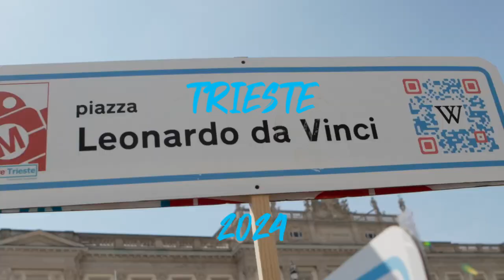Maker Faire Trieste 2024: Sabato 31 agosto, in 2 minuti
Una "pillola" con una carrellata veloce della giornata di sabato 31 agosto in Piazza dell'Unità d'Italia, dove più calde dell'aria c'erano solo la passione dei maker e l'entusiasmo del pubblico dell'undicesima Maker Faire Trieste
Video realizzato da Nicolò Blasi e Alessandro Suggi Liverani per MFTS.